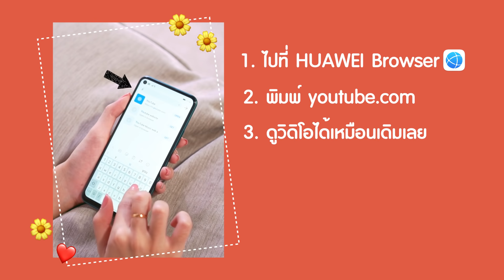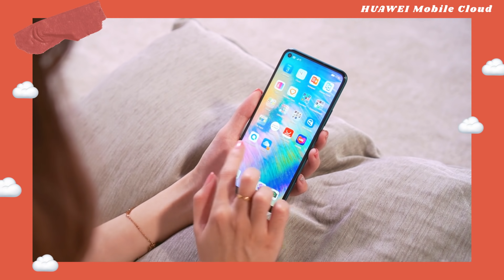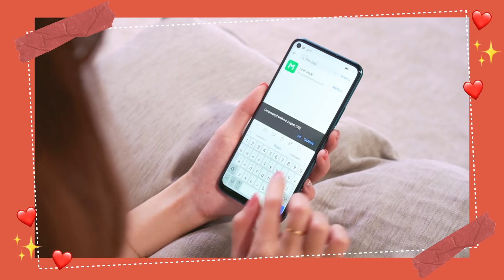จากใจสาวก Huawei 5 FACTS ที่ต้องเคยเจอ !!| SistaCafe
5 Facts about Huawei Mobile Service เรื่องไม่ลับที่สาวกหัวเว่ยต้องรู้!?
*Playlist* ออกกำลังกาย ลดน้ำหนัก